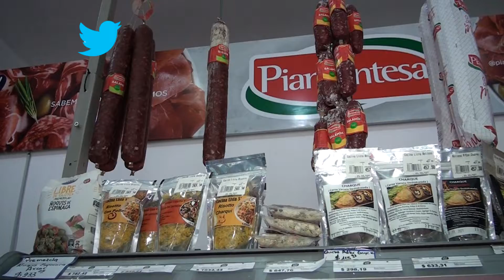🔥 ESTE DOMINGO 05/12 "DOMINWOL" CON DESCUENTOS EXTRAORDINARIOS - FORMOSA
🔥 ESTE DOMINGO 05/12 "DOMINWOL" CON DESCUENTOS EXTRAORDINARIOS de punta a punta en todos los productos !!
🎉 LACTEOS, FIAMBRES, PANADERÍA, PASTAS, ALIMENTOS DE ALMACÉN SECOS, GOLOSINAS, BEBIDAS Y LIMPIEZA 🎈
📍Avenida Néstor Kirchner 1825. Barrio San Pedro. Frente al Hospital Alta Complejidad.
⏰ De 09:00 a 13:00 Hs y de 16:00 a 21:00 Hs